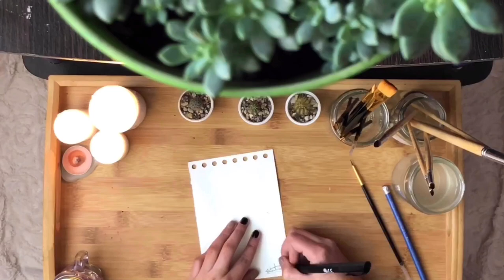Watercolor draw /Acuarela Dibujo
IM Valentina. I hope you liked it, let me know what other videos you would like to see on my channel.

watercolors Pebeo
Round brush number 2

first song on my Playlist : Cecile Corbel Entendez vous
last song on my Playlist Radioactive -imagine dragons

Vale_Bejarano61

Hola Soy Valentina, espero que te haya gustado, dejame saber en los comentarios que otros videos te gustaria ver en mi canal

Acuarelas marca Pebeo
Pincel número 2 redondo

Primera canción en mi Playlist: Cecile Corbel Entendez vous

Última canción en mi Playlist : Radioactive -imagine dragons